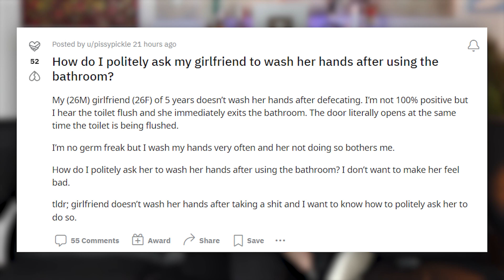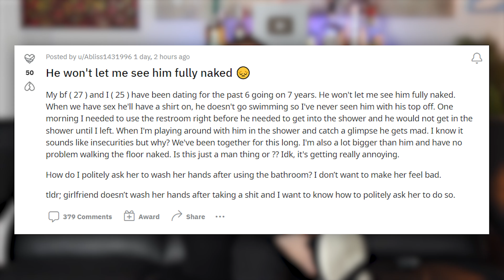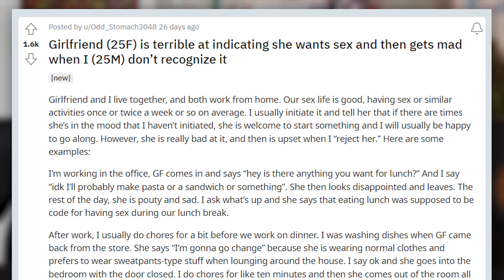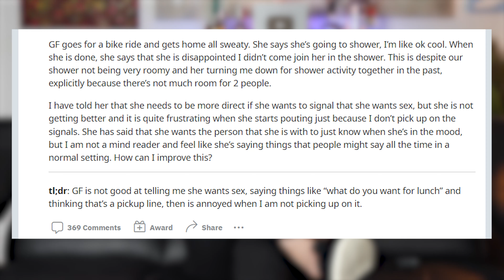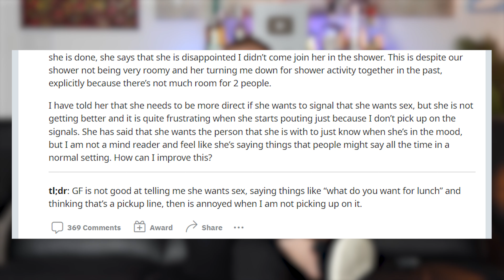This is Why Relationships End (r/Relationships Funny Stories)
OTHER LINKS